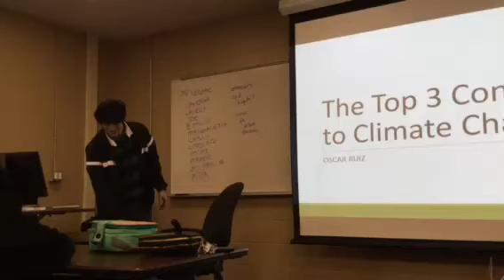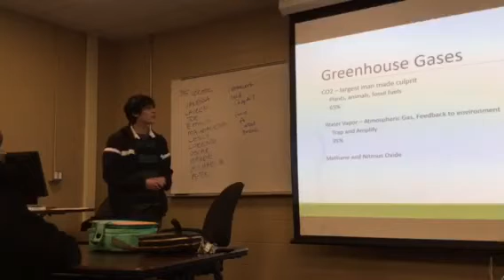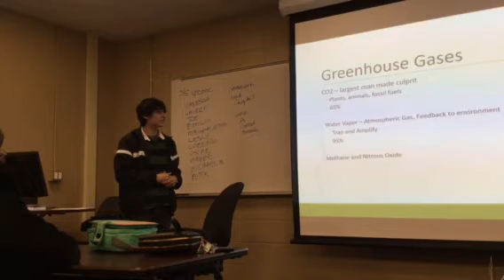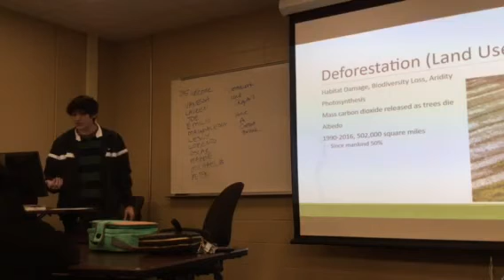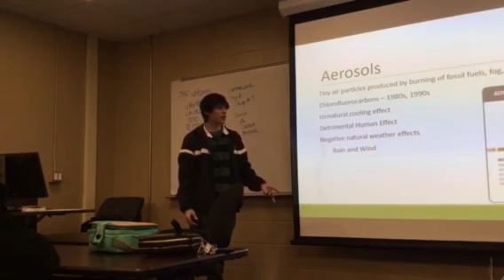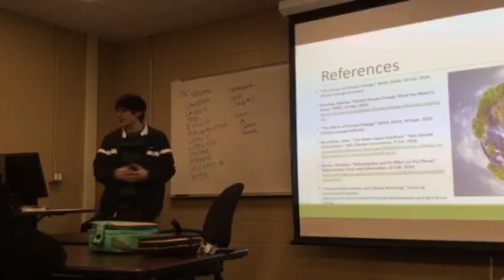Ruiz, Oscar 12